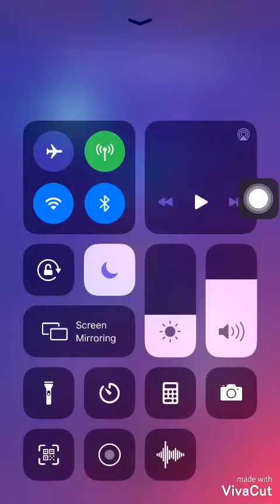Sweet adrenaline (dancing ball)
Im a noob at dancing ball😅